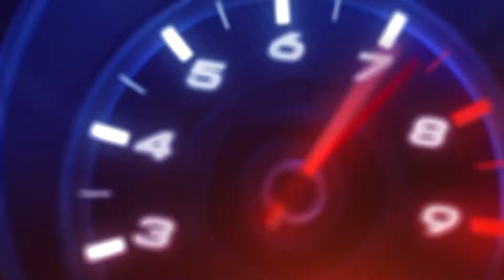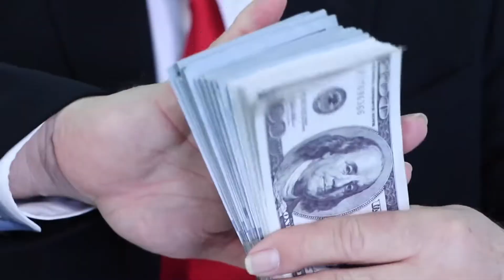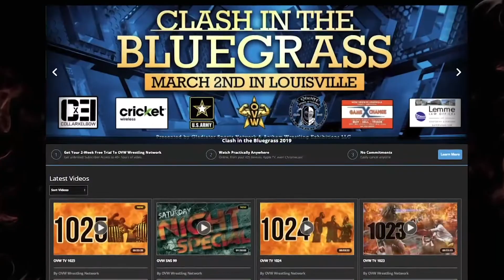OVW OVERDRIVE | Episode 48 - “Who's Coming To Dinner”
WELCOME BACK TO OVW OVERDRIVE! Hosts Steve Johnson and Bryan Kennison are in the kitchen whipping up a holiday feast...for who? Featuring EXCLUSIVE matches with “Reverend” Ronnie Roberts and a massive tag-team gauntlet match! PLUS: All the news of the week and...okay, Steve, please put the shirt back on. Presented by Gladiator Sports Network